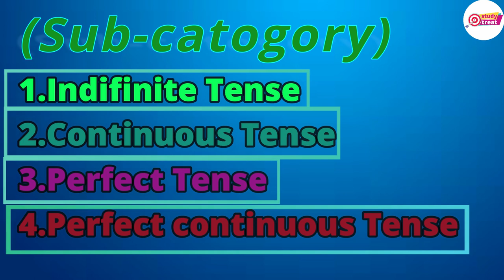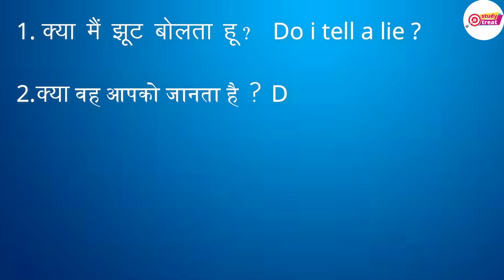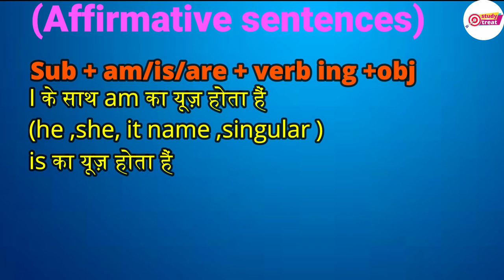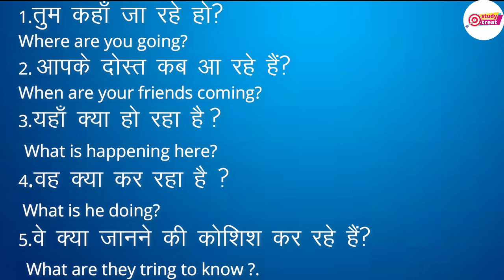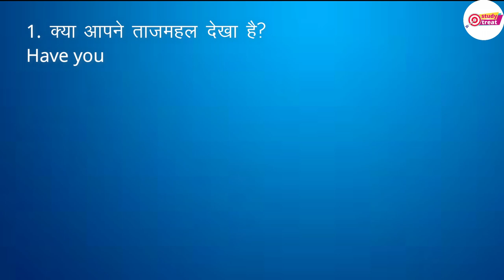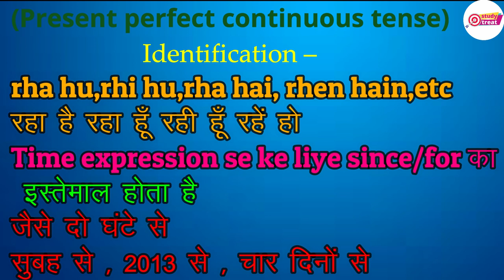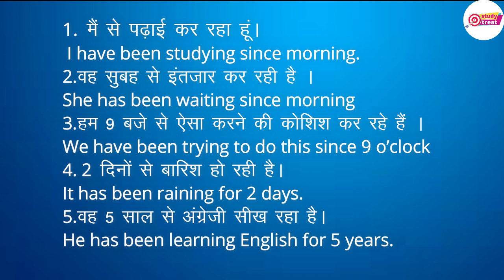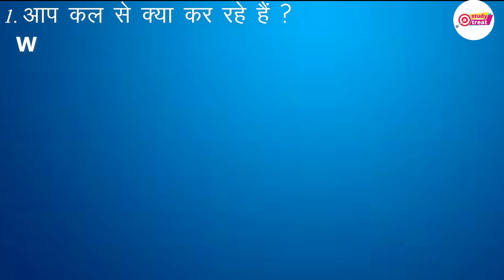Learn Tenses in English Grammar | Learn Present Tense with Examples in Hindi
Tense chart in hindi,Types of tense and it's Rules Tense chart in hindi, Tense के प्रकार और इसके नियम
Learn Tenses in English Grammar with Examples | Present Tenses,  | Learn Tenses in Easy Way | tense all rules | Tense Chart in English

 This is how you can learn Tenses easily and effectively through a unique Tense Chart. No doubt, Tenses are the backbone of English Grammar and it's vital to learn all these rules thoroughly. I'm going to introduce here the easiest way to understand Present, Tenses.

tenses
english tenses
 learn tenses
learn english tenses
learn simple present tense
learn english
english grammar
grammar
how to learn tense
tenses in hindi
tenses lesson
how to use tenses
spoken english
speak english
pep talk india lecture on tenses
do vs does